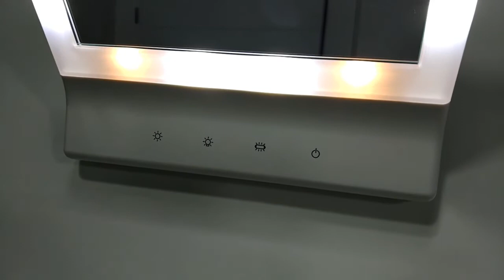Espejo maquillaje con marco LED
He comprado este espejo de maquillaje porque mi mujer tenía ya uno, pero prefería este porque tenía varias formas de iluminación con colores naturales y fríos.

Se diferencia de los demás espejos en que no tiene una base separada del espejo, sino que es todo espejo con un marco de luces LED y se apoya en la parte de atrás como si fuera un marco de fotos. Incluso se puede colgar de la pared. Tiene varias posiciones para apoyarlo y debajo lleva el compartimento de las pilas y al lado el interruptor de encendido/apagado y la entrada de microUSB para poder conectarlo por USB.

En la parte delantera, abajo, tiene 4 botones que son para encender, para poner iluminación con luces cálidas, iluminación con luces frías e iluminación mixta. Todo totalmente táctil. En el vídeo comento la forma en que se pone una u otra opción.